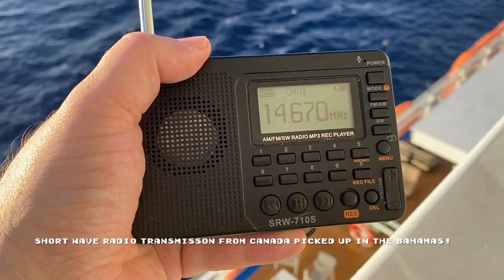Mardi Gras - Christmas Cruise - 2023 VLOG # 71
Here is a little vlog about about Christmas Cruise!